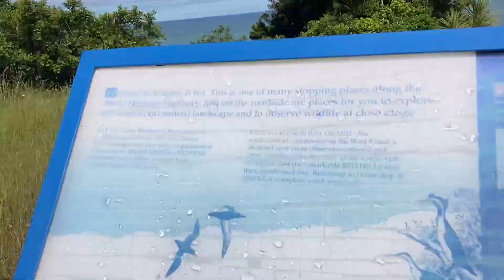Days 4&5 - South Island road trip, NZ